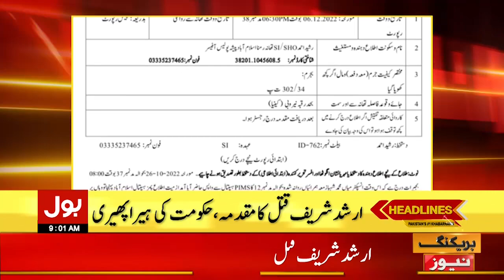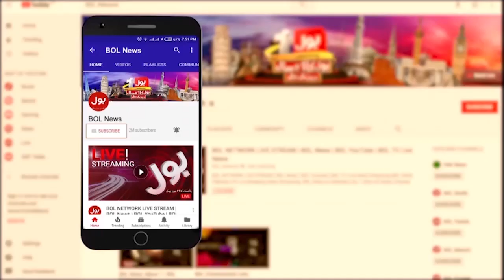Arshad Sharif Death Latest News | News Headlines At 9 AM | Aitzaz Ahsan Big Revelations